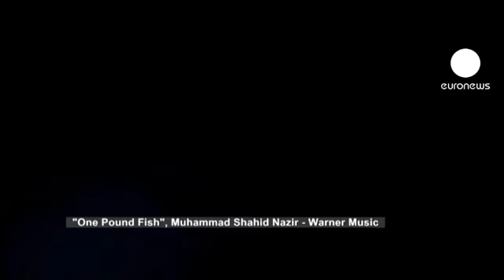euronews le mag - One Pound Fish in running for Xmas No. 1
London fishmonger Muhammad Shahid Nazir's unlikely ode to reasonably priced fish - One Pound Fish - is in the running for the UK Christmas Number One spot after it became an overnight internet sensation.